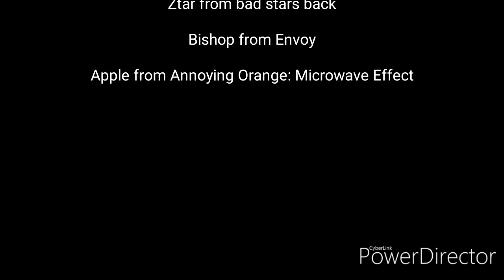Defeats of my favorite YouTube Villains part 27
I dont own the vids